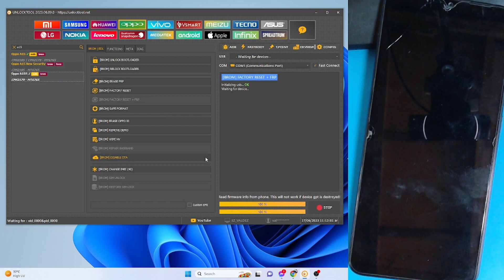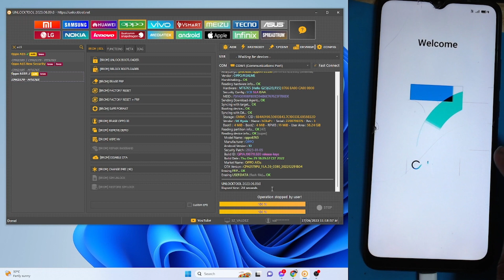OPPO A15s A15 cph2179 Pass pattern Frp bypass via unlocktool